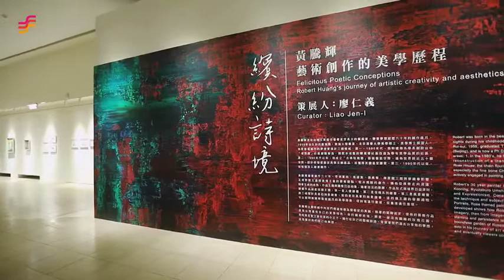Poetic Travel to Colorful World:Robert Huang's journey of artistic creativity and aesthetics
Robert was born in the beautiful gorge-landscaped Hualien where he often gazed up to the starry nights during his childhood. He has been pursuing his art dream for sixty years. He was born in Rui-sui, 1959, graduated Tung Hai University, held a master’s degree from Tsing Hua University (Beijing), and is now a Ph.D. candidate at Tsing Hua. He realized his art dream through three diverse areas: 1. In the 1980’s, he founded the Utopia community project, which was the first aesthetic reconstruction of a then torn-apart property. 2. He founded an art-inspired chain Tea House- Rose House; the chain flourished in 50 stores worldwide, and is renowned in its art related products, especially the fine bone Chinas that is also used by the British Royals. 3. Since the 1990s, Robert is actively engaged in painting.
Robert’s 30 year painter life is heavily influenced by Paul Cezanne, Henri Matisse, Willem de Kooning, Ryuzaburo Umehara, and Chi-Chung Liao. Robert’s style of painting consists of Fauvism and Expressionism. Consistently painting, Robert elevated his technique and as life goes on, the technique and subject of his painting broadened. Robert’s art consists of four major subjects: Portraits, Rose themed paintings, Landscape, and lastly, Abstraction. The four subjects chronologically developed shows how Robert develops through his journey. He went from poetic expressions to imagery, then from imagery into spirits. Robert conveys his passion of art through his paintings. His stamina and persistence led to his unique expression of paintings. His felicitous imageries are like a boundless garden of Roses. He is like The Little Prince in Saint Exupery’s book, with whom he travels solo in his journey of art exploration, awaiting people to recognize his dreams and passion, and eventually viewers could pursue their own dreams.